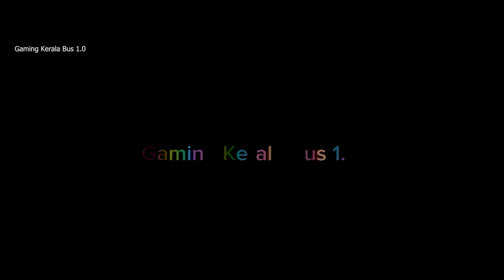Kerala Pathanamthitta Map Released 😍 | Ets2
✔️ സോറി Guys എന്റെ മൂക്കടഞ്ഞുപോയി ... അത് കൊണ്ട് എന്റെ സൗണ്ട് ഒന്ന് അടഞ്ഞു പോയി..

🟢MAP : Kerala Pathanamthitta map 1.31 (Paid)
🟢Bus Skin : Sulthan V3 and V3.5
🟢Game Version : ETS 2 1.31